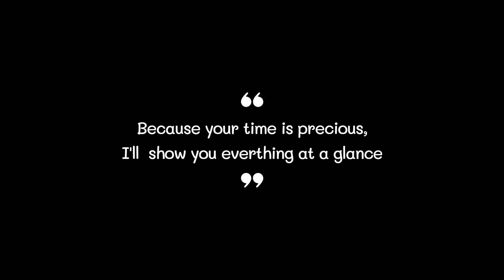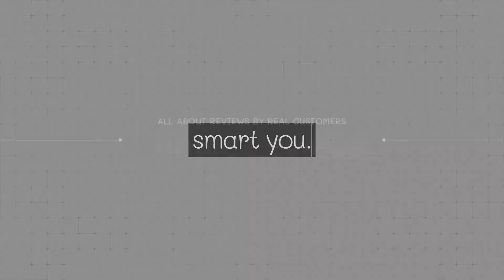Best Eye Mask 2022 (TOP5)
0:32
5. LKY DIGITAL Eye Mask ($10)

0:42
4. INNELO Eye Mask ($13)

0:52
3. ALASKA BEAR Eye Mask ($18)

1:02
2. Mavogel Eye Mask ($10)

1:12
1. MZOO Eye Mask ($20)

Eye Mask#Eye Masks#Best Eye Mask#Best Eye Masks